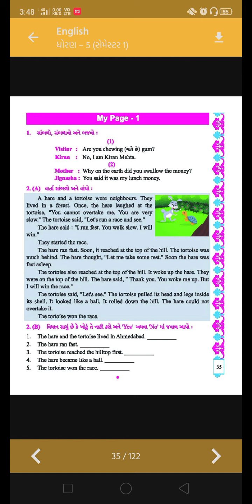Std 5 || English